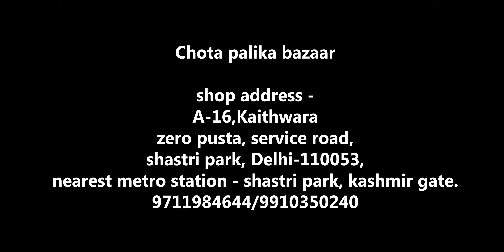Chota Palika Bazaar Jeans Market In Delhi | Wholesale / Retail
Hi Folks
Right Root
Free of cost video shoot till 31 dec 2022 :- whatsapp करें 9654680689

Address
Shop name-
Chota palika bazaar

shop address -
A-16,Kaithwara
zero pusta, service road,
shastri park, delhi-110053,
nearest metro station - Shastri park, kashmiri gate.

 newbusinessideas2023
wholesalesportswear manufacturers and surplus cheapprice
cheapestmobileaccessoriesmarketindelhi
chargerrawmaterial mobilemanufacturerfactory newbusinessideas2023 smallbusinessidea lowinvestmentbusiness titleanddescription youtubevideoseo
youtubedescriptionmekyalikhe youtubeseo youtubeseotips youtubeseotips2023 technicalyogi hindi youtubeclothing wholesaleclothing
bestproperty rightroot businessinvestors business viralvideo firstvideoonyoutube  RightRoot  ABHISHEK vlog
1minutevideoideas sastebrandedcloth sastebrandedjeans
eanshorts jeansshorts jeanstops jeansfashion jeanspants denim denimcollection denimjeans brandedjeans anklelengthpants
tankroadmarket shirt shirts shirtsforsale shirtsvideo Shirtvideo jeansmanufacturer jeansformen karolbaghjeansmarket tankroadmarket gandhinagarmarket jeanswarehouse
jeanswholesaler jeansbusiness jeanswholesalemarket jeansbulkbusiness Delhijeanswholesale
jeanswholesalemarketindelhi
jeanswholesalemarket  jeanswholesale
jeanswholesalepriceindelhi
jeanswholesalemarkettankroaddelhi
jeanswholesalemarketingandhinagardelhi
jeanswholesaleprice jeansazadmarket
jeanswholesalemarketindelhi
jeanswholesalemarketinkolkata
jeansmanufacturer  jeansmanufacturerindelhi
jeansmanufacturernearme
tankroadjeansmarket
tankroadjeanswholesalemarket
tankroadwholesalemarket
jeansmarket jeansmarketkarolbagh
wholesalejeanskidukan
brandedjeanswholesalemarketindelhi
janpath market new delhi
 wholesale garments shop
 wholesale business
wholesale jeans and shirt market in delhi
surplus jeans retail in delhi
surplus jeans
chota palika bazar shastri park
clothing brand
brand clothes cheap prices
branded clothes in cheap price in delhi
branded clothes in cheap price in bangalore
jeans factory

Thankyou
Vande Mataram, Jai Hind